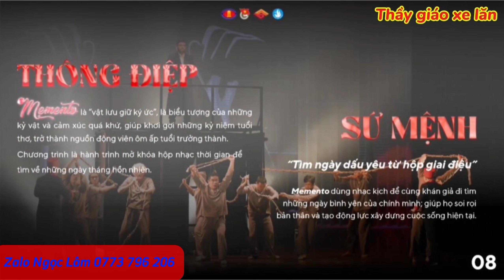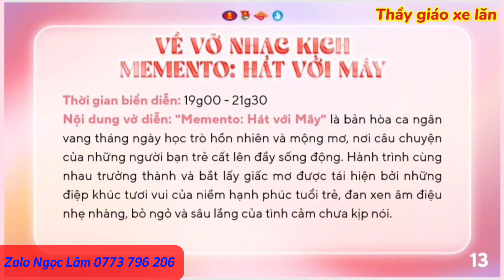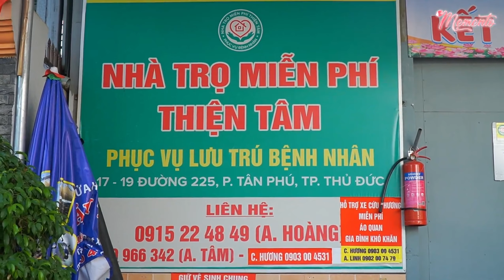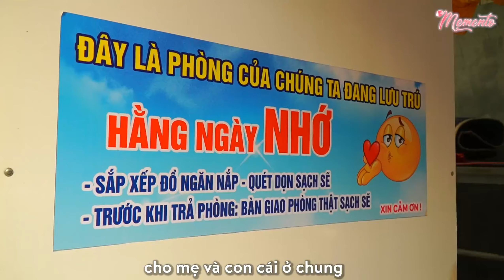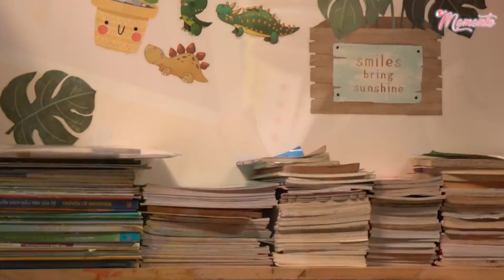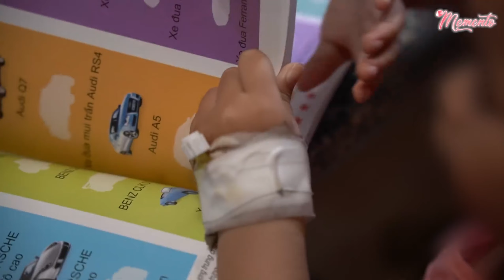Ngọc Lâm Làm ĐẠI SỨ TRUYỀN THÔNG Chương trình Nhạc Kịch Gây Quỹ Giúp Đỡ Trẻ Em Ung Thư TGXL 332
- Điện thoại Viber và Zalo: 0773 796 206
Thầy Giáo Xe Lăn là kênh Vlog của thầy giáo khuyết tật Ngọc Lâm. Kênh chia sẻ về cuộc sống thường ngày của Ngọc Lâm và những tấm gương nghị lực cùng mọi người xung quanh với những góc nhìn nhân sinh đa sắc màu đầy thú vị.. Kênh sẽ truyền cảm hứng nghị lực vượt khó và tin yêu cuộc sống đến mọi người.. Khi xem kênh này hy vọng quý khán giả sẽ cảm thấy thú vị, yêu đời, yêu người hơn và sống yêu thương ý nghĩa hơn.
Ngọc Lâm xin cảm ơn mọi người..
►Theo dõi Thầy Giáo Xe Lăn:
© Bản quyền thuộc về Ngọc Lâm
Vui lòng không Reup lại nội dung, xin cảm ơn!
+ NGỌC LÂM [THẦY GIÁO XE LĂN] Chuyên Bán Sỉ Lẻ hơn 2000 sản phẩm từ Droppii - Xem tại đây
- Hotline đặt hàng 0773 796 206 - Ship hàng nhanh toàn quốc